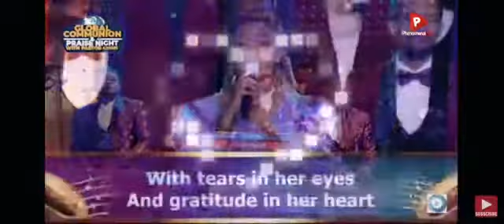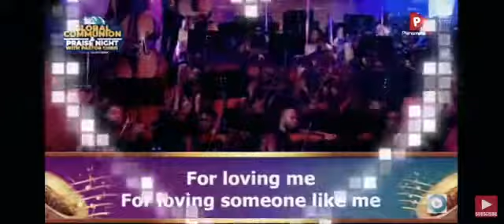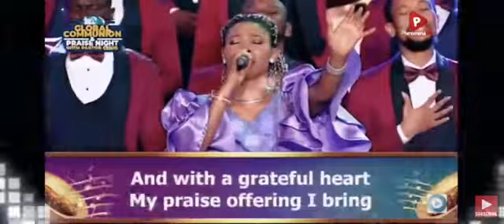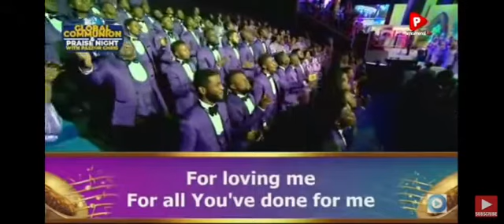My Alabaster Box by Loveworld Singers and Maya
#loveworld#loveworldsingers#pastorchris pcof!!